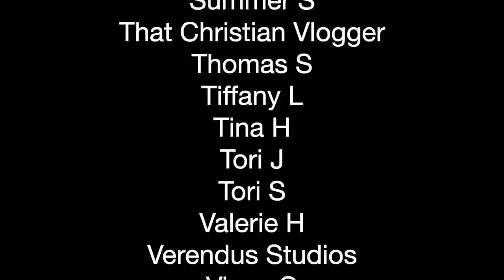Josh Duggar And A Christian Take On The Duggar Family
‘Josh Duggar And A Christian Take On The Duggars’
You guys asked for a Josh Duggar video, today we’re tackling the whole family. Josh, fundamentalism, purity culture and more. You might be surprised by the direction we take this video. Although we are not experts in ‘all things Duggars’, we did do a bit of a deep dive into their lives and have some thoughts. Let us know where you stand in the comments :)